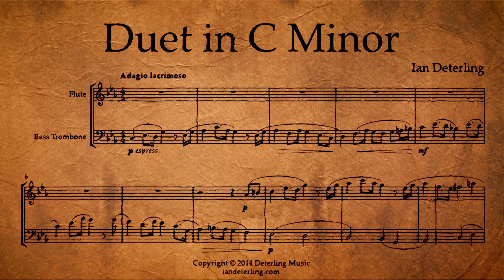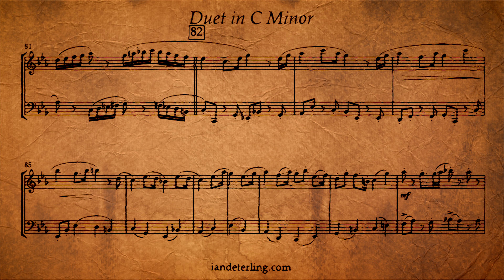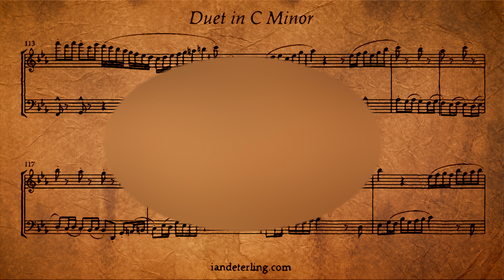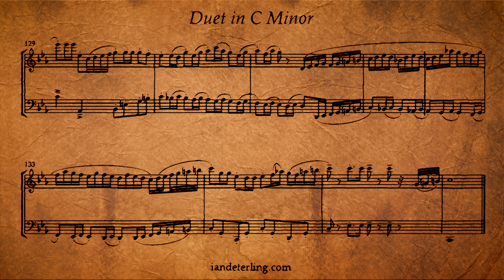Duet for Flute and Bass Trombone in C Minor